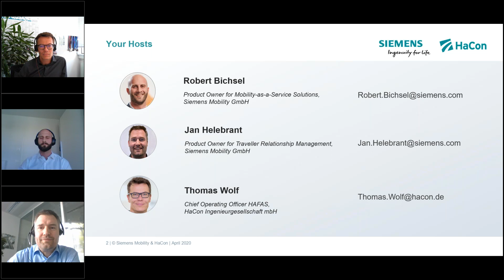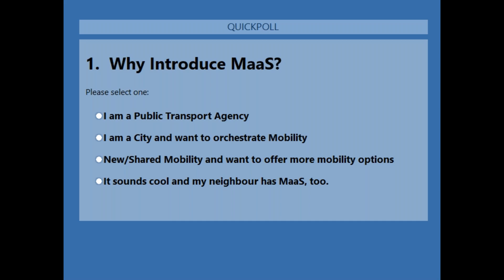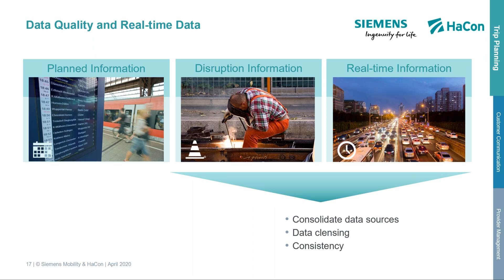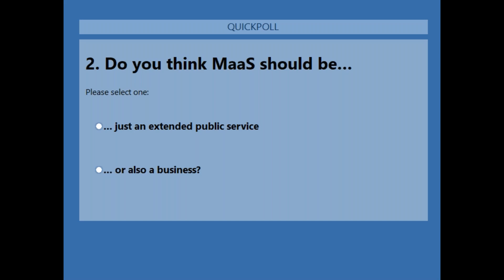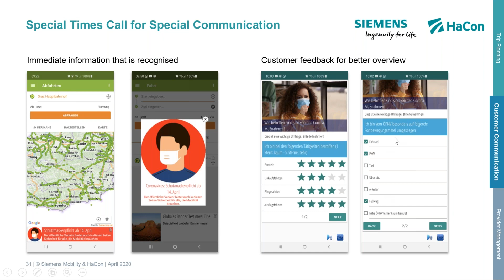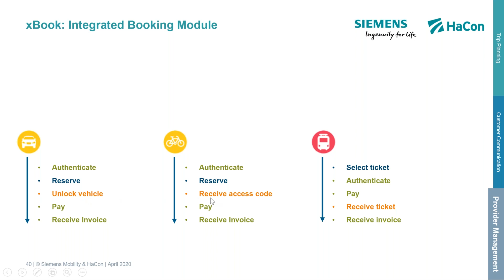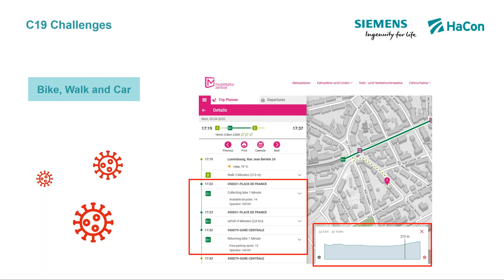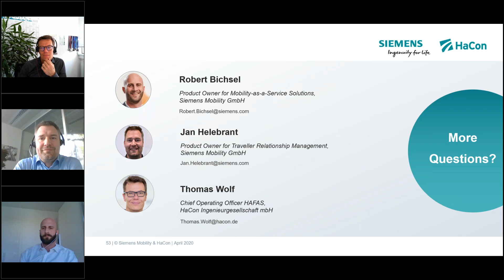Driving success in MaaS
Mobility as a Service (MaaS) has made it past the hype and the public transport community has learned from first installations – both, in terms of what should be avoided, and which critical success factors can be followed.

Siemens Mobility and HaCon have built several successful intermodal MaaS platforms that cover everything from journey planning to booking and ticketing. Some of these platforms are even more frequently used than Google Maps, thus providing us the unique opportunity to look into the success factors of MaaS.